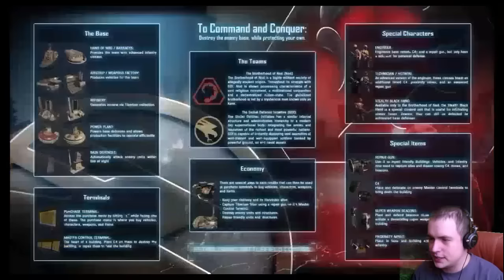Koukni na "Renegade X"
Pohled na Renegade X - FPS ze světa C&C

Arielistelos - Skype, Facebook
ask.fm/Arielistelos - Ask